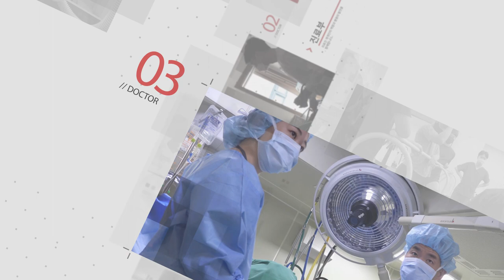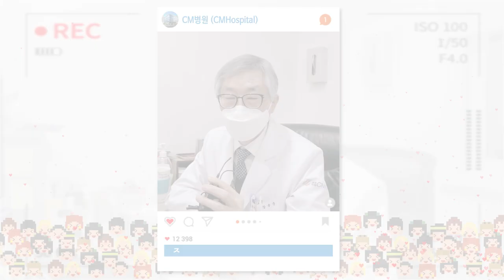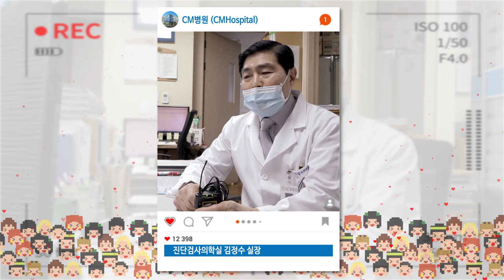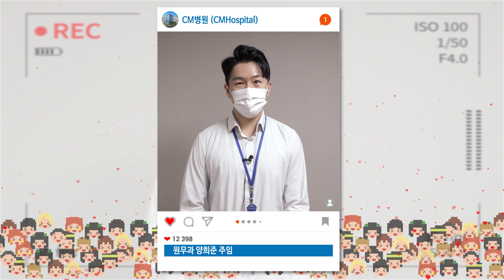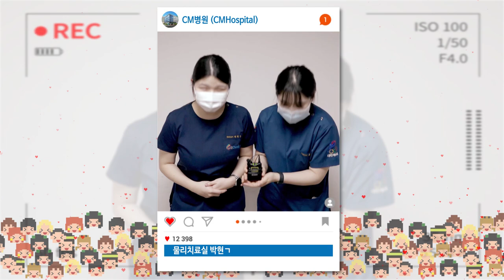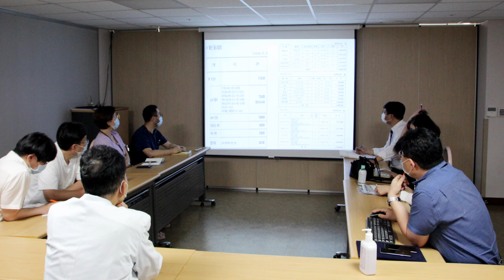CM병원 2021년 비대면 온라인 송년의밤 영상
다사다난했던 2021년도 이제 저물어 갑니다.
코로나로 힘든 한해였지만 CM병원 가족들이 있어 든든했습니다.
다가오는 2022년에는 CM병원을 찾는 모든 분들이 건강하시기를 기원합니다.

국가인증 관절전문병원인 종합병원 CM병원 (구 충무병원)은 대한민국 국가대표 선수들을 전담하는 국내 유일의 '국가대표 선수촌 지정병원'입니다.

20여편의 교과서와 400여편이 넘는 논문을 발표한 의료진은,